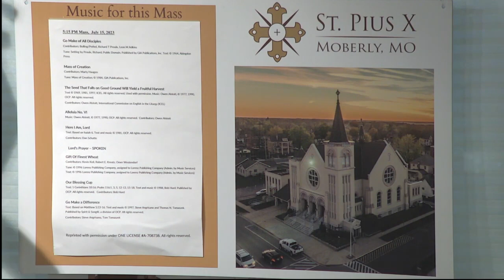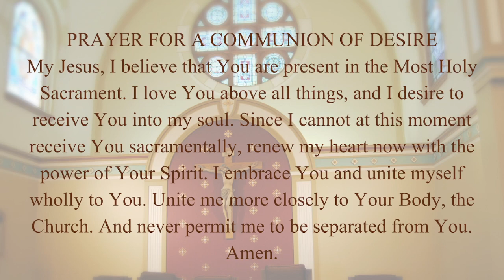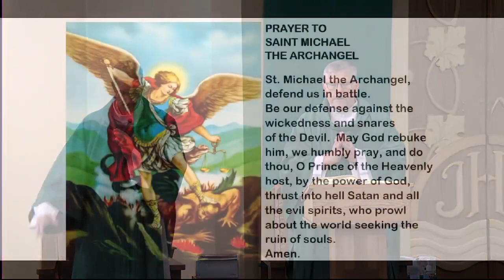Sunday Vigil Mass - Saturday July 15th, 2023